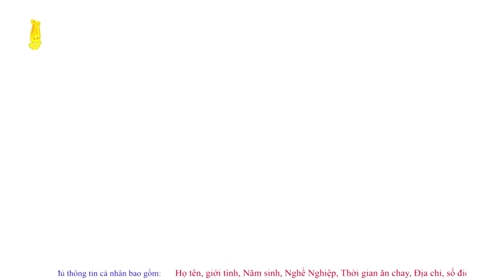[Master Ruma Official] Bế Quan Hoà Bình Mở Ra Kỷ Nguyên Mới Cho Nhân Loại | Part 2